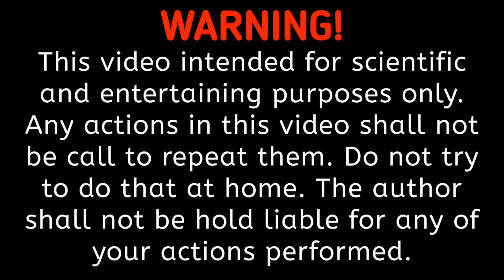Sutli Experiment vs Boat - Sutli Bomb in Water - Sutli Bomb sound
About this video:
Hello everyone! Today I want to share you how to make a simple bomber boat at home. It is very simple and easy. Let's enjoy!

For this project you need:
-9v battry
-motor
-Switch
-Sutli bomb
-Thermocol sheet
-Glue gun